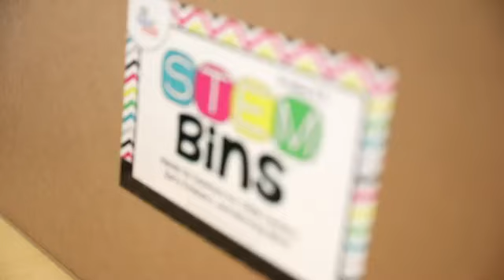hand2mind STEM Bins Kits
Introducing fully stocked STEM Bins kits from hand2mind!